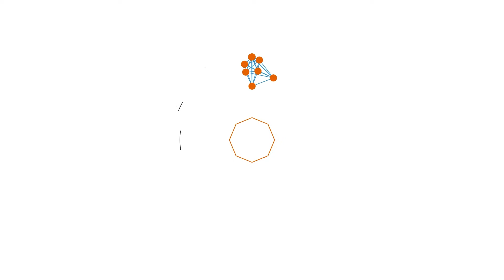Yeni Sığınmacılar - Sheltered Türkçe Oynanış | 3. Bölüm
Nükleer savaştan çıkmış ve kıyameti yaşayan bir dünyada sığınağa yerleşmiş 5 kişilik bir aileyi kontrol ediyoruz. Ailemiz ile birlikte haritadaki konumları araştırıp yeni malzemeler bulmaya ve gelişmeye çalışırken bir yandan da diğer insanlara karşı kendimizi korumaya çalışıyoruz. Sığınamızı geliştirip açlık ve susuzlukla geçecek bu mücadelede bize eşlik etmek isterseniz takipte kalın.